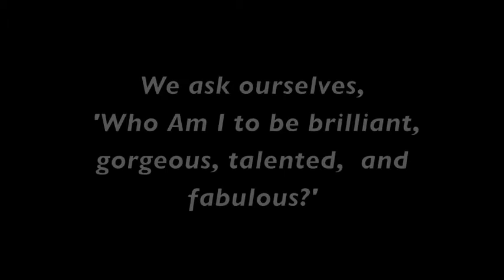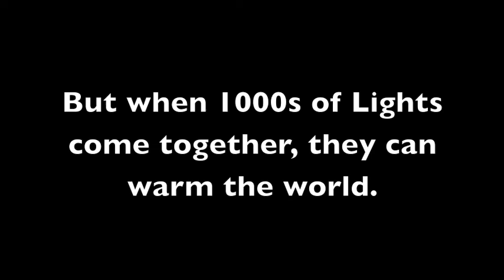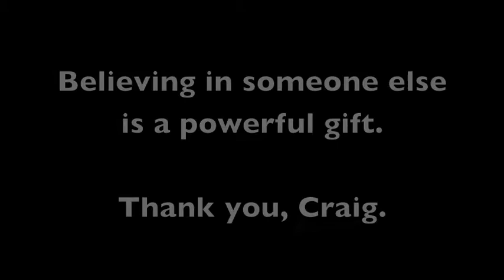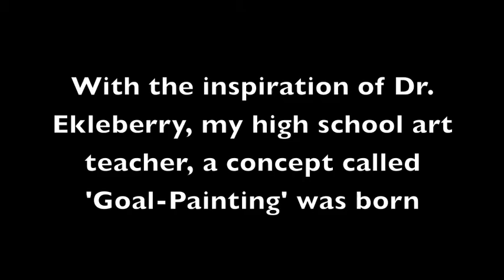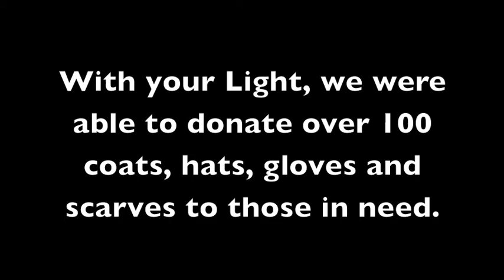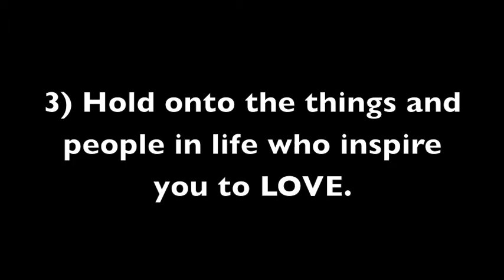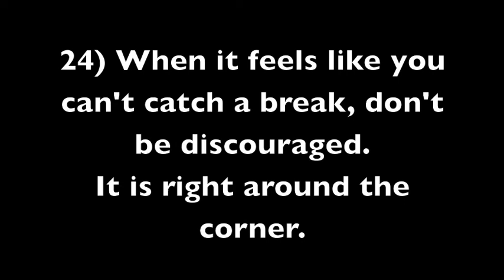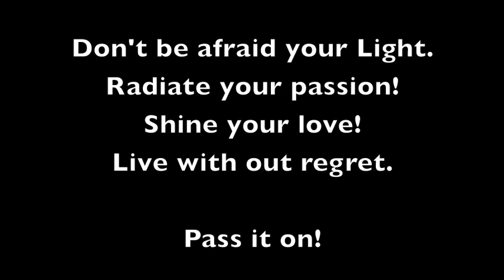Manifest Possibility In Your Life!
Congenital heart disease survivor, Julie Wilkes, shares a year of gratitude, Light and Life lessons!